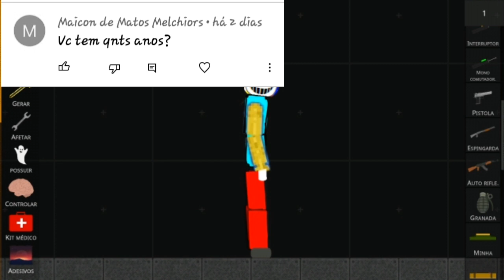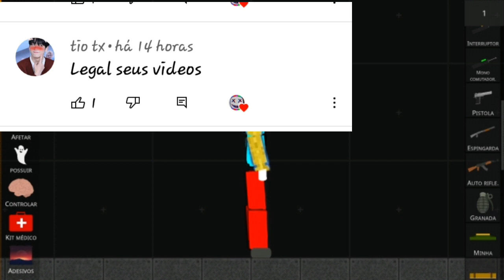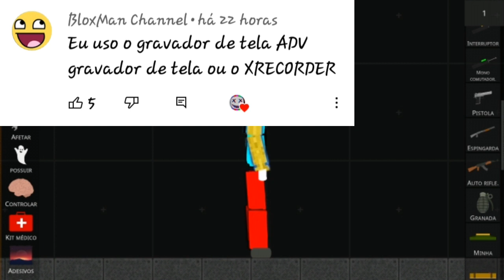lendo comentários dos inscritos #2 valeu pelos 3k 😎🤙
Canal secundário

Canal de tutorial

Se inscreve nos parceiros